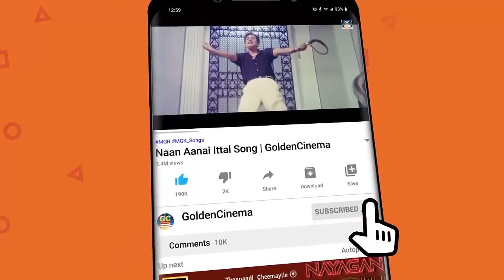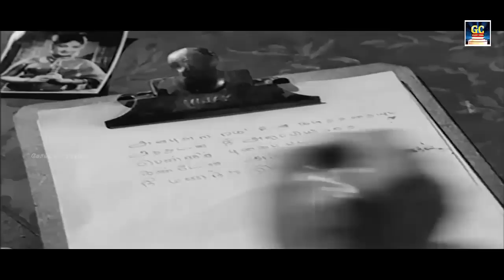என்றென்றும் இனிமையான சுகமான காதல் மெட்டுக்கள் | Tms Kadhal Padalgal | 60s Love Melody | HD